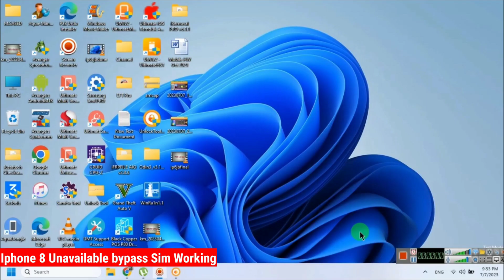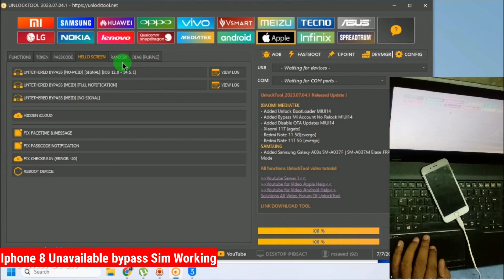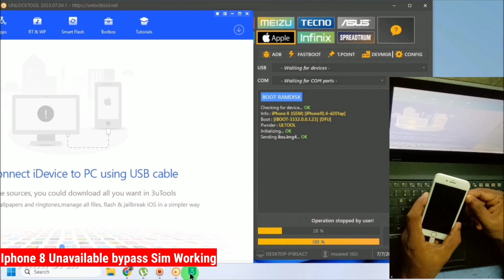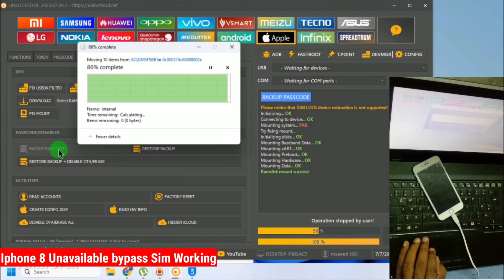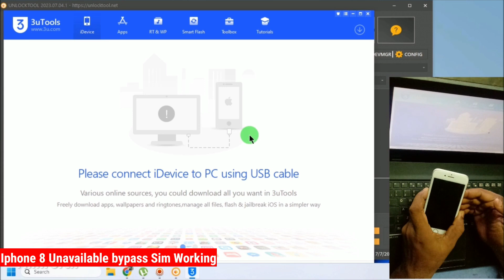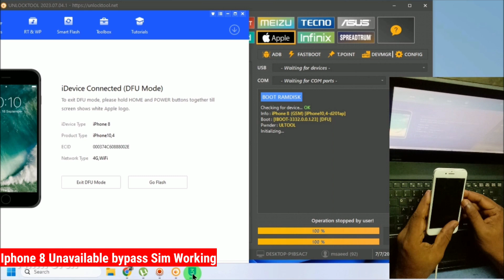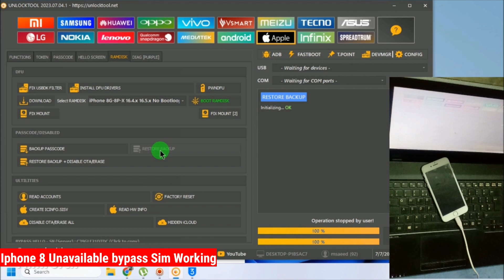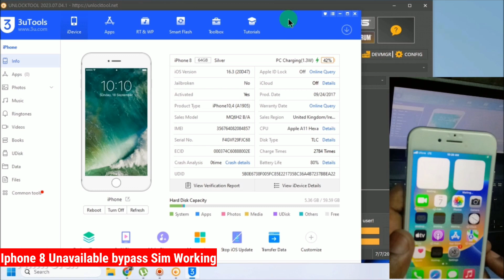Iphone 8 Unavailable bypass done by unlock with Network iOS 16.3 | Iphone 8 icloud bypass | 2023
This video we discuss how to fix iphone 8/8+ unavailable mode with sim working by using unlock tool iOS 16.x